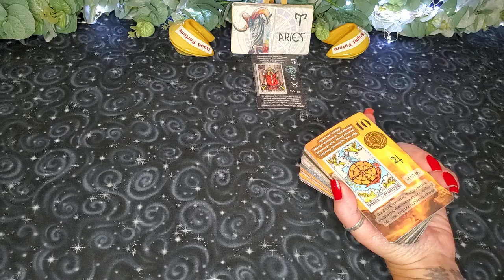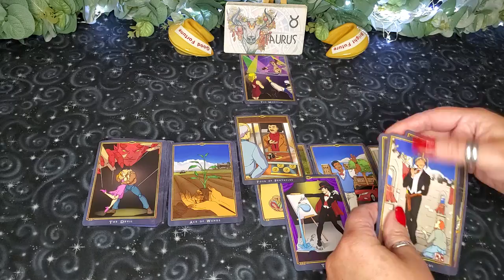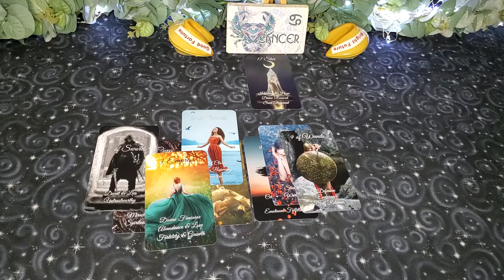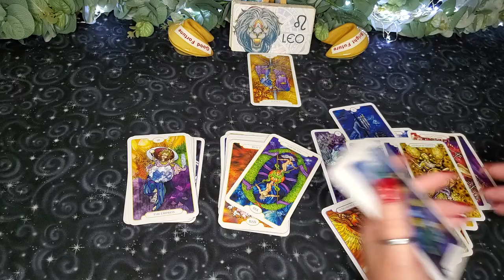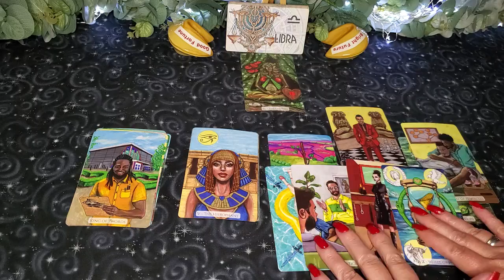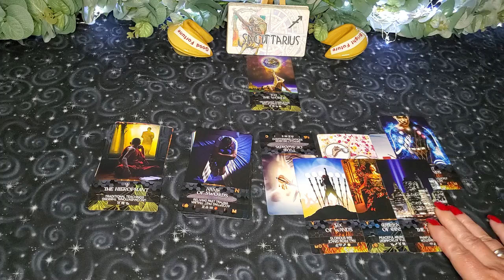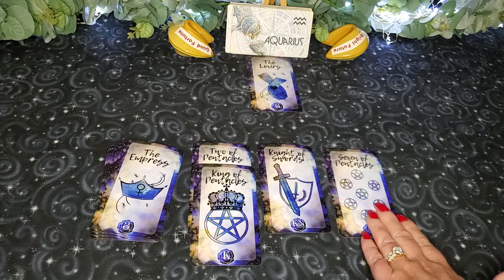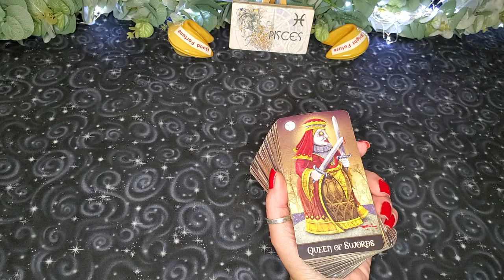HOW THEY FEEL!☆ALL SIGNS! ♡ TIME-STAMPED♡ ELEMENTAL QUICKIES ~ ARIES-PISCES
TIMESTAMPS~ WE APPRECIATE YOU!
 ARIES  ♈ 1ST

TAURUS ♉ 14:44

GEMINI ♊ 29:55

CANCER ♋ 43:59

LEO  ♌  55:34

VIRGO ♍ 1:11:38

LIBRA ♎ 1:23:12

SCORPIO ♏ 1:35:32

SAGITTARIUS ♐ 1:45:23

CAPRICORN ♑ 2:00:52

AQUARIUS ♒ 2:14:35

PISCES ♓ 2:27:44

Tarot of transcendence
DREAMKEEPERS TAROT~ LIZ HUSTON ~Amazon
TAROT of Mystical Moments ~ Catrin Welz-Stein~ Amazon
Serpieri Tarot~ Lo Scarebio~Amazon
The Untamed Tarot~ Amazon
Revalations ~Zach Wong